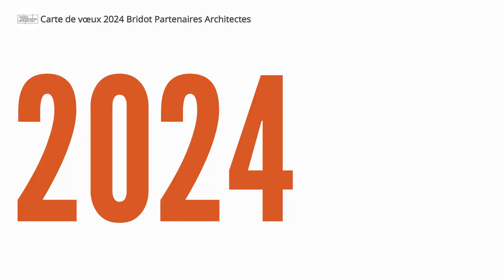V2024 BPA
Carte de Voeux 2024 - Bridot partenaires Architectes